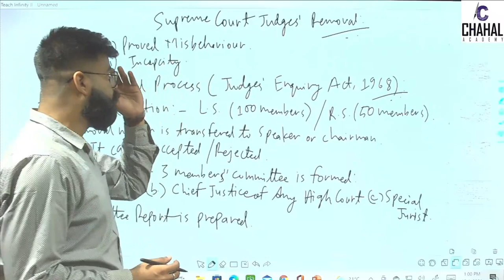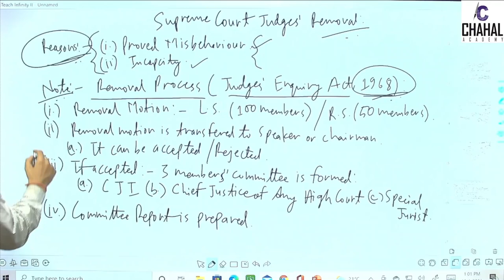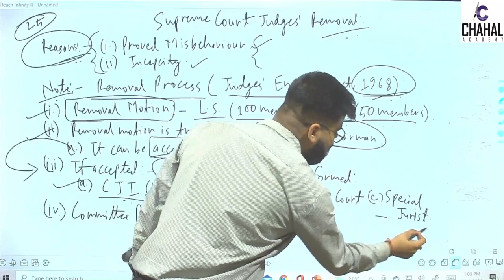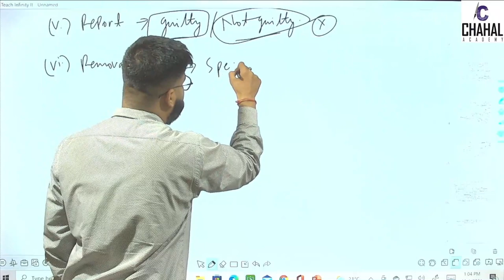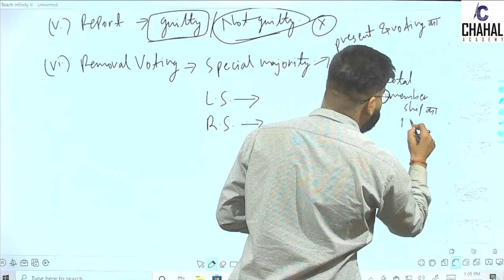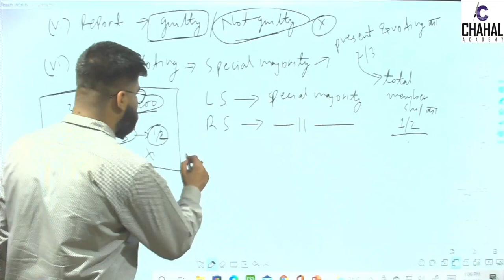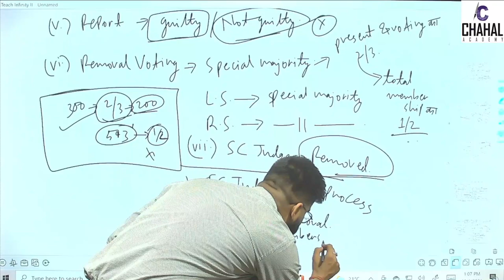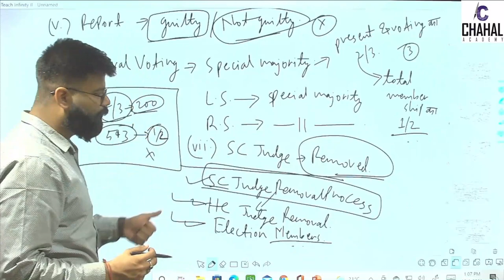Supreme Court of India: Removal Process of S.C Judges | UPSC |Chahal academy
In this lecture we will discuss about Supreme Court: Removal Process of S.C Judges and Reasons behind removal.
Chapters :
00:00 Introduction
00:10 Reasons to Remove
00:47 Removal Process
01:05 Stage-1
01:21 Stage-2
02:08 Stage-3
02:53 Stage-4
03:24 Stage-5
05:55 Related facts
07:04 Conclusion